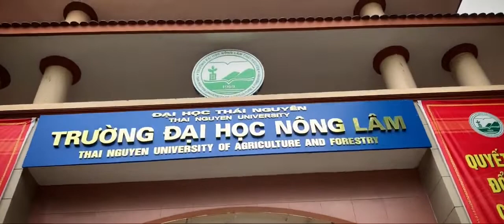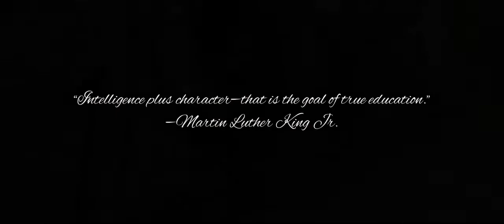GREETINGS FROM K 48 - AEP Thai Nguyen University of Agriculture and Forestry Vietnam